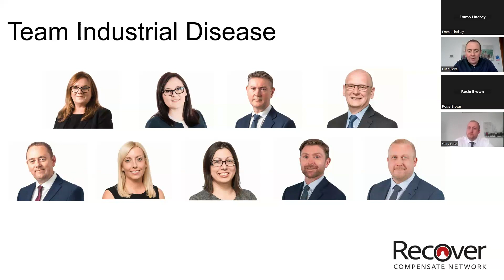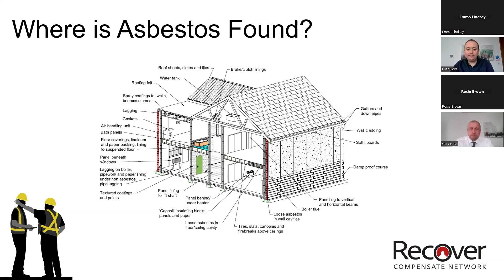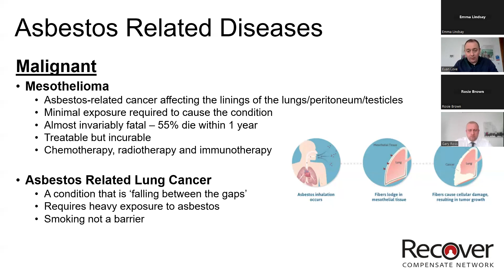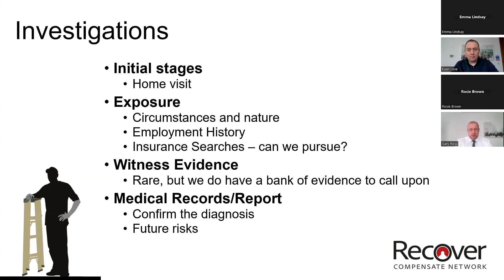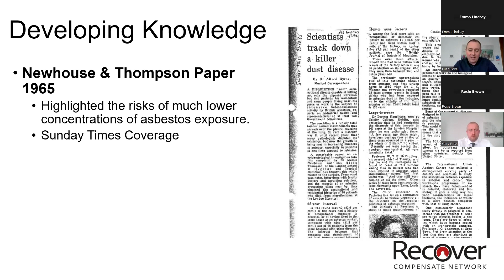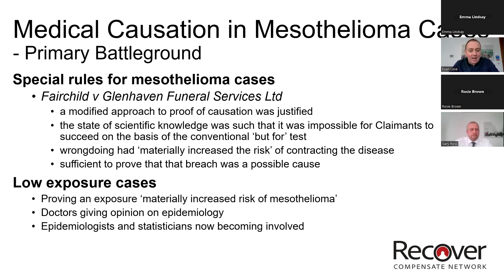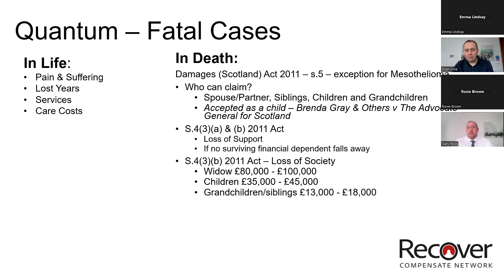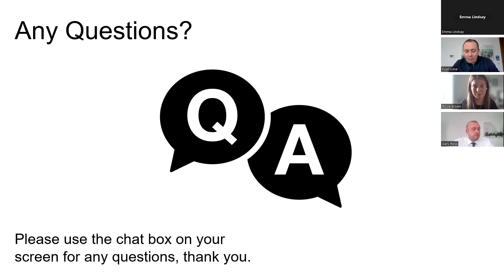A spotlight on asbestos related claims: Insights into the world of litigation – Webinar March 2024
On 15th March 2024, Digby Brown’s Partners in the Industrial Disease Department discussed the complexities of managing asbestos-related claims and the importance of raising awareness across the legal sector.  In this session, our expert hosts shared their experiences using case examples, exploring the challenges as they support clients and their families during the most difficult times and why exposing negligence and getting justice matters.